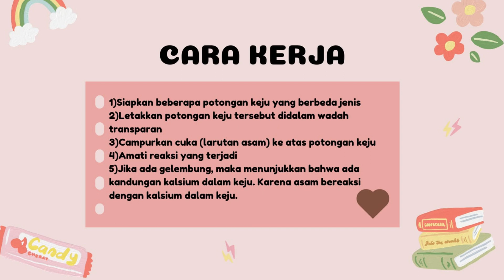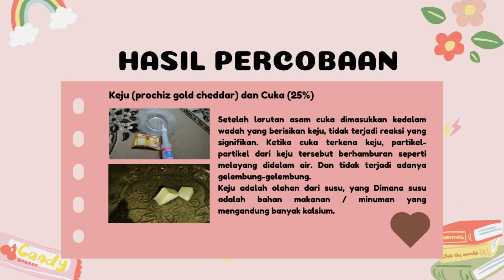Praktikum IPA MI/SD II Uji Kandungan Kalsium II 093_Farah Ayu Nuraini